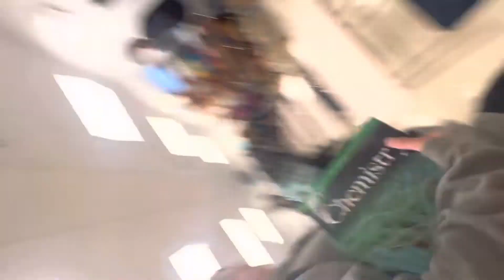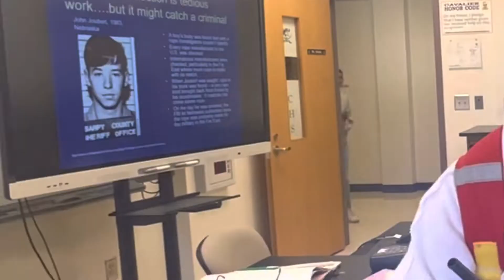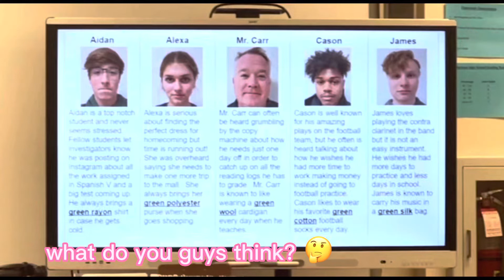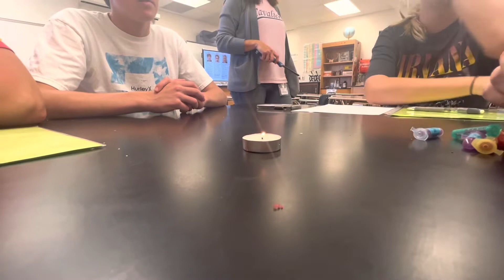Fiber Lab - Forensics 4th Block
Answer was Alexa…. did you get it or what?